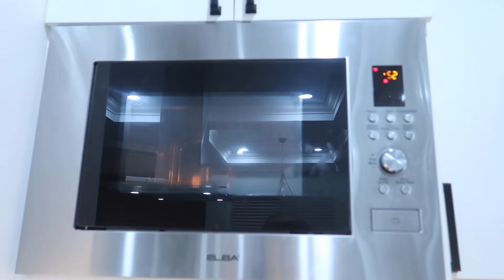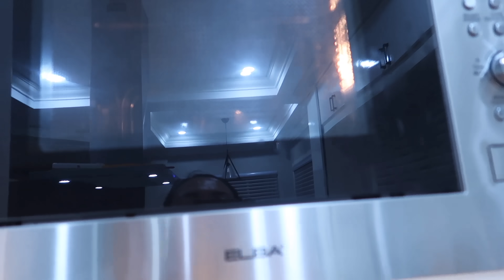NASA IBANG TIME ZONE NA AKO - anneclutzVLOGS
FILMED:  March 29, 2020 (VLOG 2180)